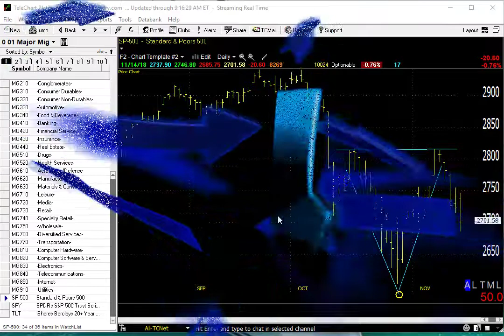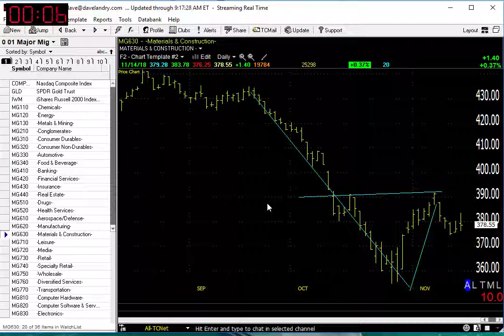11/15/18 Dave Landry's Market In A Minute-Next Stop: October Lows